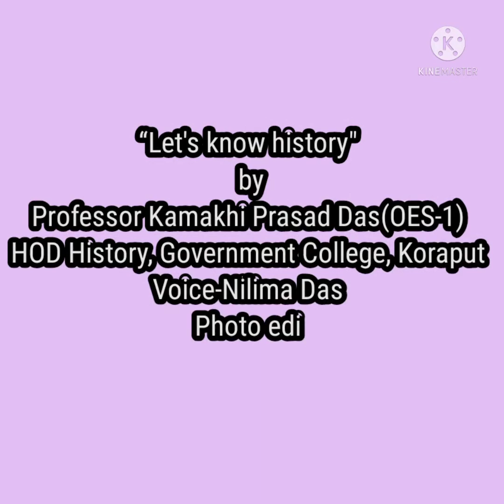Consolidation of Mughal rule in India( Akbar, C-9,set-6) by Prof. Kamakhi Prasad Das